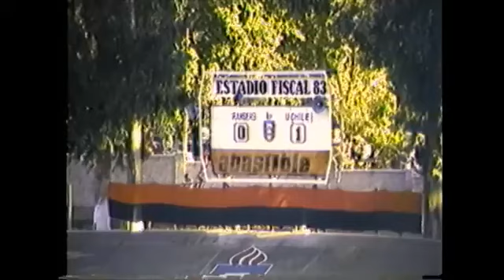RANGERS 2X2 U DE CHILE TORNEO 1983 fecha 41